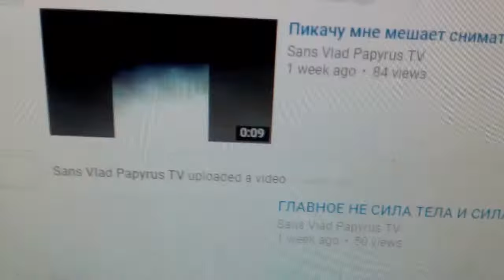Shoutout to Sans Vlad Papyrus☺